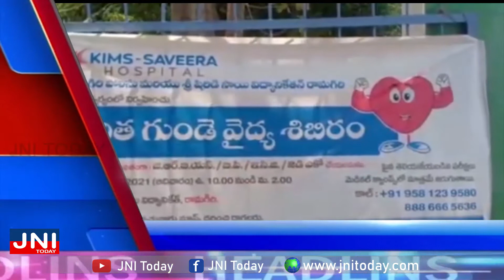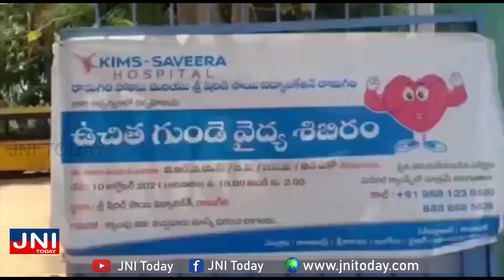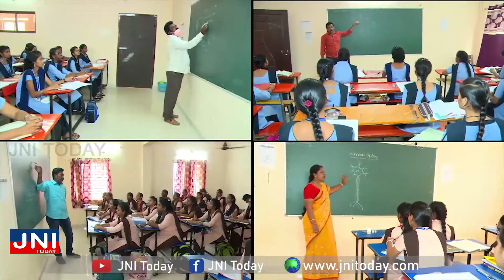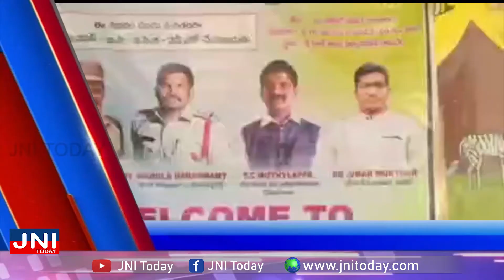NEWS BULLETIN //10-10-2021// JNI TODAY